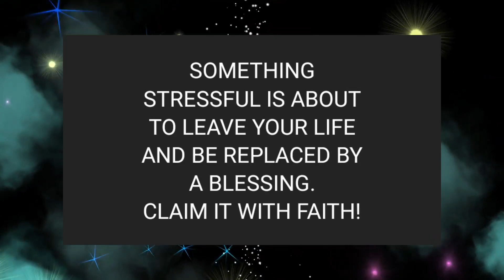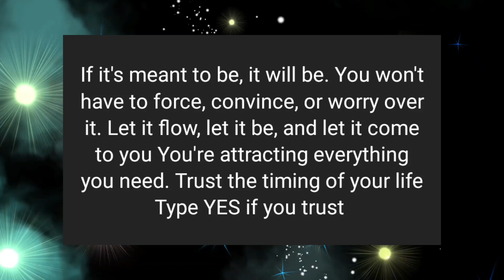Your Angel is saying🧚‍♀️ your week ahead is going to be full of blessings💫💖🌟 loa believe LOA Tips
@LOA Tips